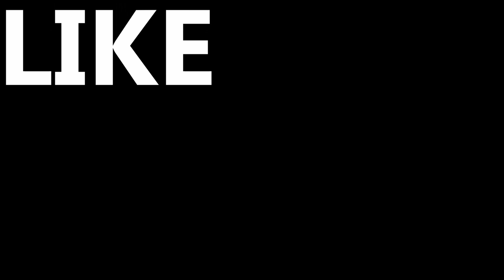Overwatch - PotG and Great Moments at the Night of 5 August 2017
Software:
Nvidia Shadowplay. 1440p. 60fps. 50Mbps
Handbrake. H.264 (x264). 60fps Constant. Lossless Quality
DaVinci Resolve. 50000kb/s

Hardware:
Intel i7-6700K
Galax GTX 1070 Virtual Edition
16GB RAM 2666MHz